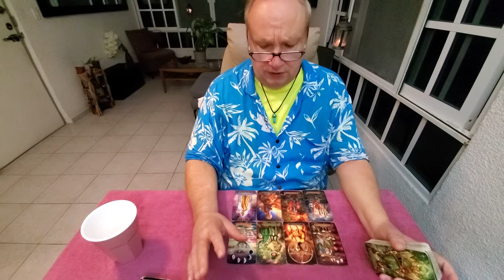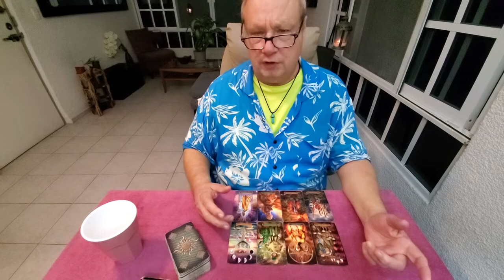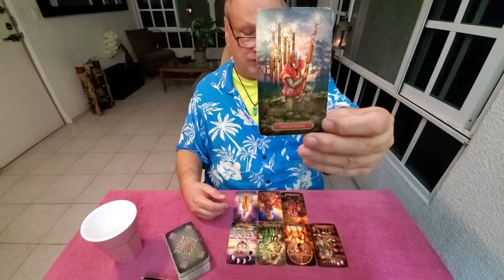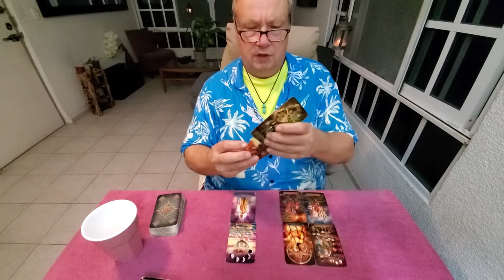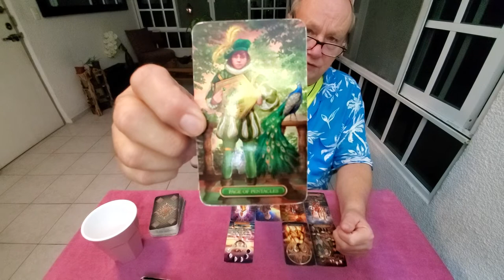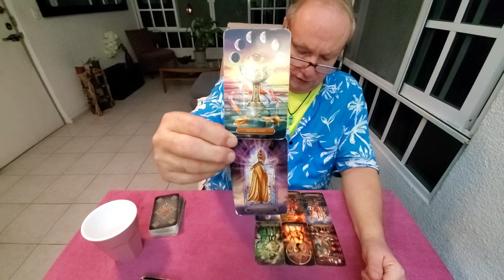Cancer Singles Tarot Storytime Read 💜 Dec 2021 - Telling the Story of Your Love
Tarot Cancer Singles December 2021 the Tarot Storytime Read telling a story about your love life